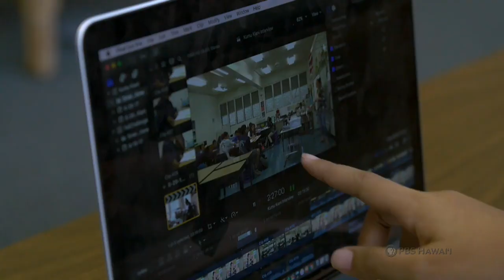HIKI NŌ #903: What I Learned | Kalama Intermediate | Signs of Aloha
Students and teachers discuss what they learned and experienced from the production of their story